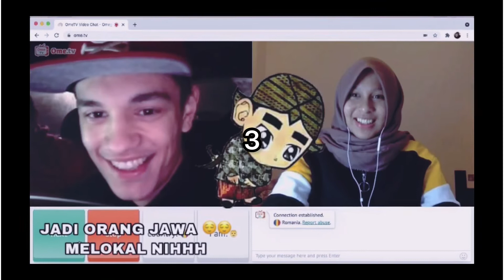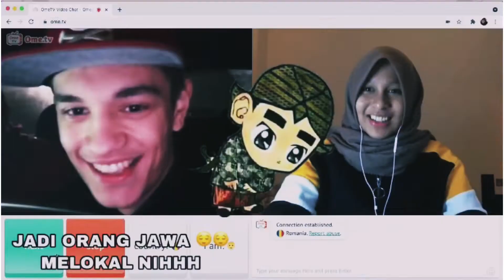NGOMONG BAHASA INDONESIA KE BULE BULE DI OME TV!! *MEREKA AUTO BINGUNG🤨*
Hi guys welcome back to my youtube channel jadi di video kali ini aku akan buat video lagi nih kali ini aku akan nge prank bule” di ome tv dengan aku ngomong bahasa indonesia ke mereka heheheh reaksi nya lucu” bingitz loh oh Iya ps. Gw ngomong nya pake indonesia dan ingris campur2x takut di skip :v gpp lah ya Yang penting masih ada bahasa” indonesia nya :)

About This Channel🍭:
Hi semuanya nama aku Vara aku nge post video 1 minggu =1x.